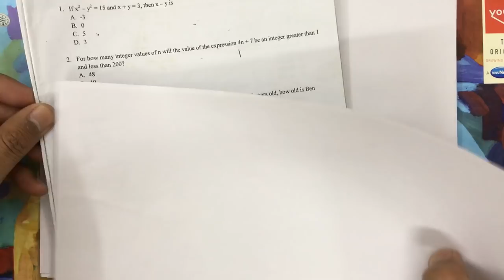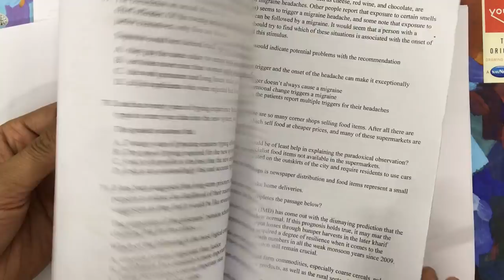MBA Entrance 2018 Questions with 🔥 Solution | Jamia MBA Paper 2018 | MBA Maths paper in JAMIA 2018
70 videos on MBA preparation I Watch play list